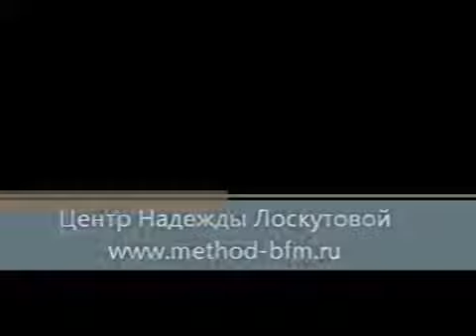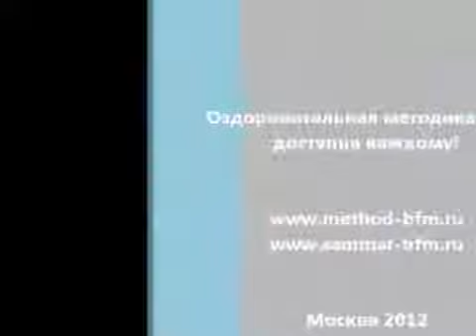Спастический тетрапарез Метод Надежды Лоскутовой и расстановки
Занятия методом Лоскутовой в сочетании с расстановками по методу Берта Хеллингера иногда дают самые неожиданные, но невероятно приятные результаты :))